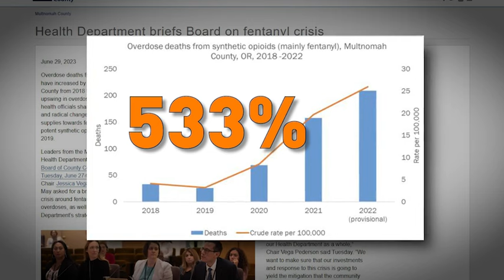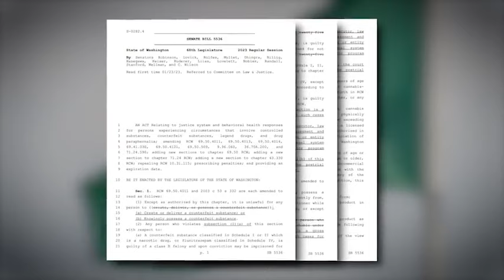Fentanyl crisis unfolds in Portland following Oregon's drug decriminalization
This week Oregon declared a fentanyl state of emergency in Portland for 90 days, just years after officials there decriminalized drug possession.

TND covers content from Sinclair's stations in:
Abilene-San Angelo, TX : KTXS
Albany, GA : WFXL
Albany, NY : WRGB
Amarillo, TX : KVII
Asheville, NC : WLOS
Austin , TX : KEYE
Bakersfield, CA : KBAK/KBFX
Baltimore : WBFF
Beaumont, TX : KFDM/KBTV
Birmingham, AL : WBMA
Boise, ID : KBOI/KYUU
Bristol, VA : WCYB
Cedar Rapids, IA : KGAN/KFXA
Champaign, IL : WCCU
Charleston, SC : WCIV
Charleston, WV : WCHS/WVAH
Chattanooga, TN : WTVC
Cincinnati, OH : WKRC/WSTR
Columbia, SC : WACH
Columbus, OH : WSYX/WTTE
Dayton, OH : WKEF/WRGT
El Paso, TX : KFOX/KDBC
Eugene, OR : KVAL/KMTR
Eureka, CA : KAEF
Flint, MI : WEYI/WBSF
Fresno, CA : KMPH
Gainesville, FL : WGFL
Green Bay, WI : WLUK
Greenville-New Bern, NC : WCTI
Harlingen, TX : KGBT
Harrisburg, PA : WHP
Jefferson City, MO : KRCG
Johnstown, PA : WJAC
Kalamazoo-Grand Rapids, MI : WWMT
Kirksville-Ottumwa, IA : KTVO
Las Vegas, NV : KSNV
Lewiston, ID : KLEW
Lincoln, NE : KHGI/KWNB
Little Rock, AR : KATV
Lynchburg, VA : WSET
Macon, GA : WGXA
Medford, OR : KTVL
Mobile, AL : WPMI
Myrtle Beach, SC : WPDE
Nashville, TN : WZTV
Oklahoma City : KOCB/KOKH
Pasco, WA : KEPR
Pensacola, FL : WEAR/WFGX
Portland, ME : WGME/WPFO
Portland, OR : KATU/KUNP
Providence, RI : WJAR
Quincy-Hannibal, IL : KHQA
Redding-Chico, CA : KRCR
Reno, NV : KRNV/KRXI
Rochester, NY : WHAM
Salt Lake City : KUTV
San Antonio, TX : KABB/WOAI
Savannah, GA : WTGS
Seattle, WA : KOMO/KUNS
Sioux City, IA : KMEG/KPTH
South Bend, IN : WSBT
Springfield, IL : WICS
Steubenville, OH : WTOV
Syracuse, NY : WSTM
Toledo, OH : WNWO
Traverse City, MI : WPBN
Tulsa, OK : KTUL
Washington DC : WJLA
West Palm Beach, FL : WPEC
Wilkes-Barre, PA : WOLF
Yakima, WA : KIMA